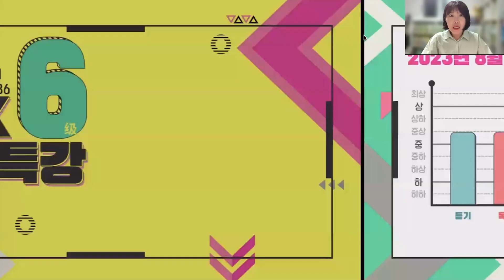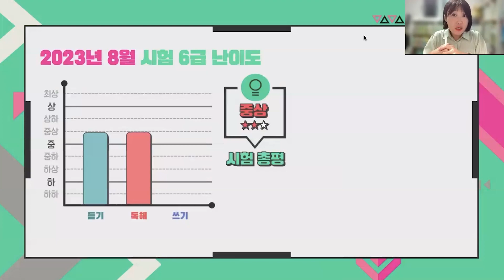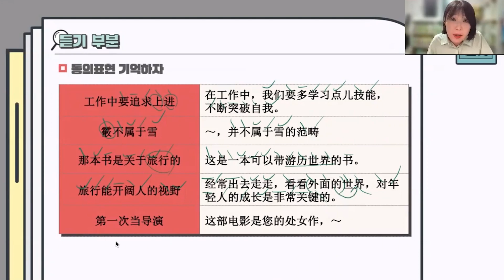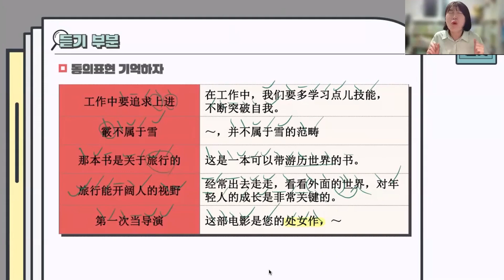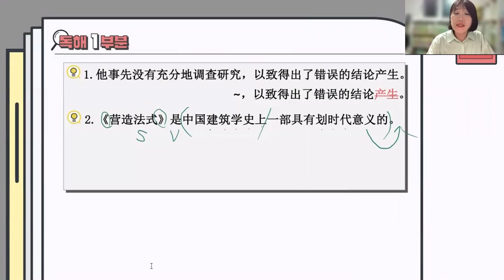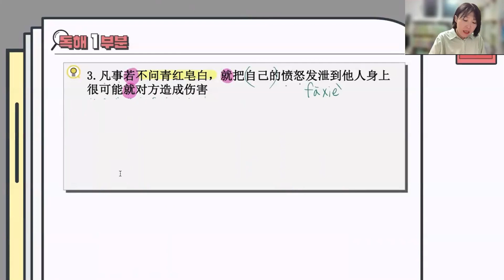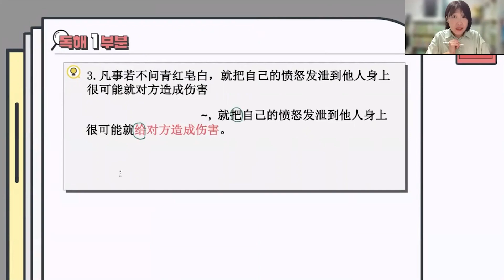❤️2023년 9월 시험 대비❤️ 『월간 HSK 6급 듣기&독해』 적중특강 Vol.36_배수진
🥰벌써 가을이 찾아왔어요~
여러분! HSK 공부는 어떻게 하고 계신가요~?

'적중특강'으로 HSK 6급 합격길 걷구, 하루하루 행복한 일들이 가득하시길 바래요!
취업&이직&승진 꽃길만 걸어요!! 여러분의 합격을 응원합니다!😘

파고다 HSK 전문가 배수진 선생님과 함께 적중특강을 통해
2023년 8월 6급 시험 난이도 파악하고, 9월 시험대비 포인트, 꿀팁까지 췍췍!!
수진쌤과 함께 HSK 6급 고득점 ㄱㄱ!!

00:00 인트로
00:17 8월 시험 리뷰
02:25 听力
07:20 阅读

📌🌟파고다 딜리버리 HSK 현급 환급반!  Special한 혜택 가득한걸~~?

📌신규강의! HSK 6급 쓰기마스터+작문첨삭

📌HSK 6급 종합반 강좌 (22년 촬영 ver.)최지은&싱보